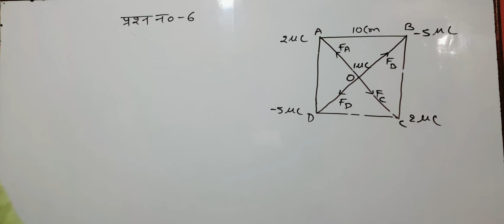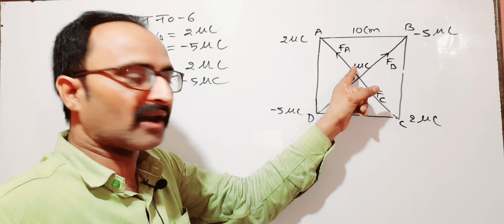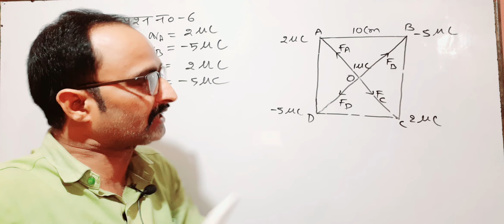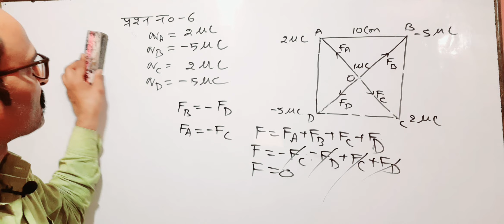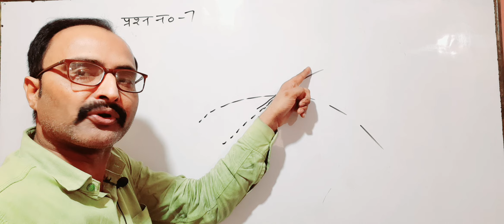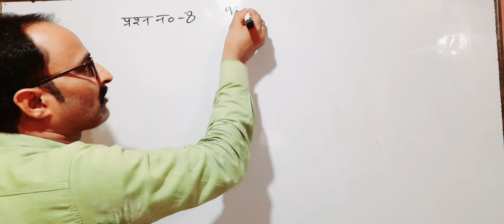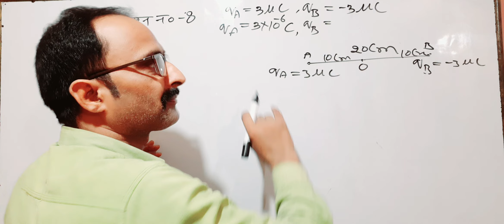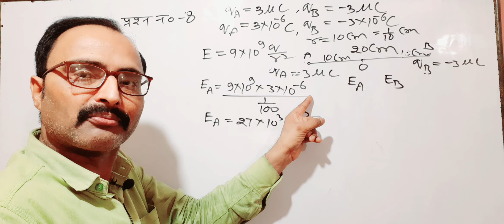कक्षा-12 भौतिक विज्ञान (हिन्दी माध्यम )वैद्युत आवेश तथा क्षेत्र, आंकिक प्रश्न-6,7,8